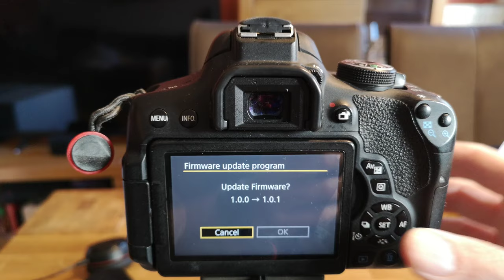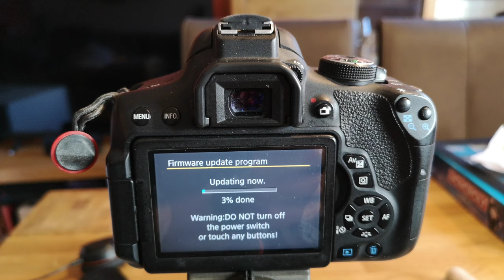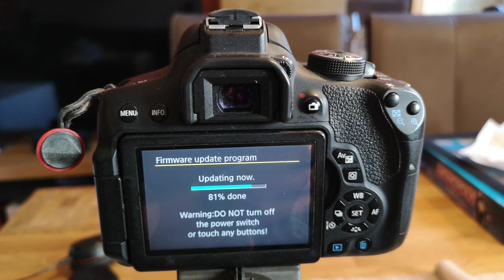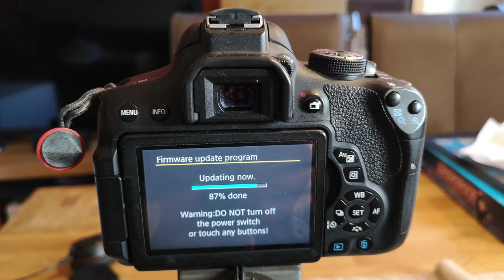EOS Rebel T6i/750D Firmware-Aktualisierung - Version 1.0.1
1.

2. Die heruntergeladene Datei entpacken und die Datei CCF23101.FIR auf eine leere Speicherkarte kopieren

3. Speicherkarte in die Kamera stecken und das Update der Firmware durchführen